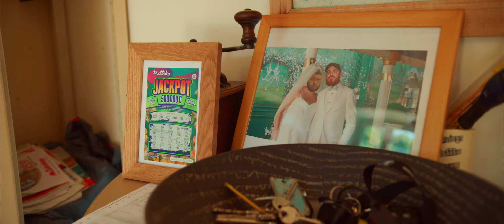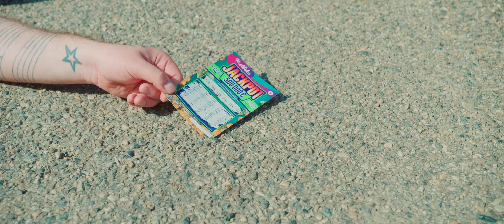TONY ROMERA - THIRSTY (OFFICIAL MUSIC VIDEO)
TONY ROMERA - THIRSTY

Filmed and edited by Georges Lg
In association with 095 Paka Pictures
Produced by SANS MERCI.